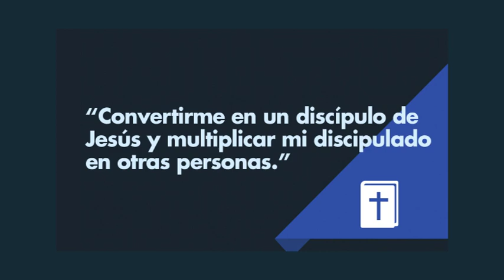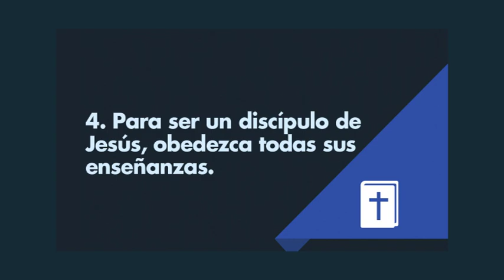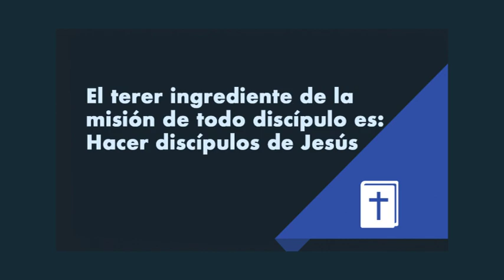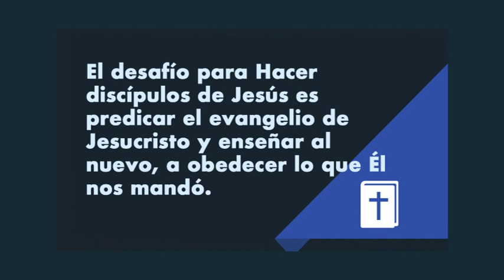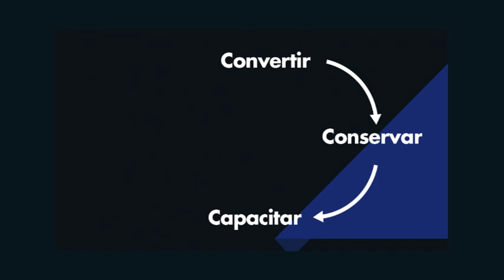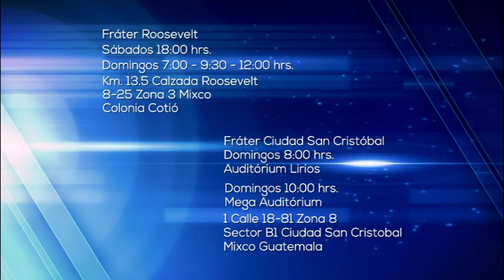La misión de todo discípulo parte 3 - Pastor Jorge H. López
Para que se vengan 40 años más, necesitamos conocer los cinco ingredientes de la misión de todo discípulo.

1. El tercer ingrediente de la misión se resume en la palabra: Discípulos.

2. El tercer ingrediente de la misión de todo discípulo es: Hacer discípulos de Jesús.

3. El desafío para Hacer discípulos de Jesús es predicar el evangelio de Jesucristo y enseñar al nuevo, a obedecer lo que Él nos mandó.

4. Consejos prácticos para hacer discípulos de Jesús:

a. Tenga pasión por las almas que están perdidas u ore porque Dios le dé la pasión que ahora no tiene.
b. Ame y ore por aquellos que no conocen de Dios.
c. Predique con el silencio de sus acciones.
d. Predique con valentía y gracia el Evangelio de Jesucristo.
e. Predique presentando la mala noticia del pecado y del Dios santo que no lo tolera y lo castiga. Pero también la buena noticia del evangelio y del Dios misericordioso que perdona los pecados en Jesús sólo por fe y gracia.
f. Cuando uno de sus amigos se convierta al evangelio, inscríbalo a La Facultad de La Fe y Liderazgo para que estudie el primer nivel: Mis primeros pasos.
g. Cuando uno de sus amigos se convierta, llévelo personalmente y conéctelo con amigos de La Fráter en una célula. Pase al Centro de Información o visite
h. Cuando uno de sus amigos se convierta, cuídelo las 24 horas, es como un recién nacido, un bebé espiritual y necesita de su cuidado, enseñanza y amor.
i. Memorice y viva las 4C: Convertir, conservar, capacitar y comisionar.